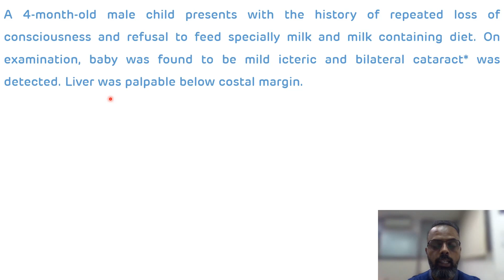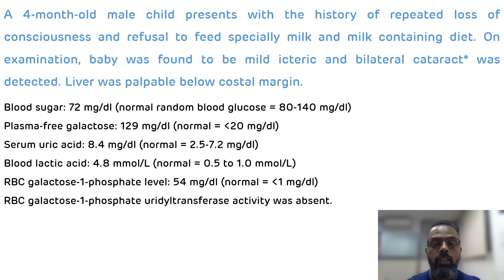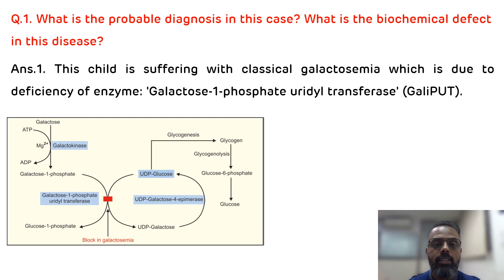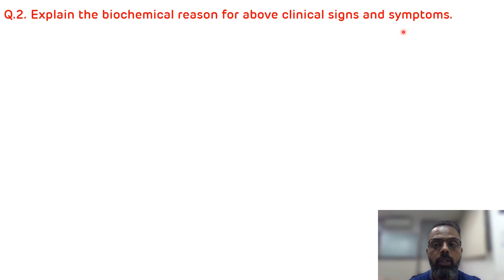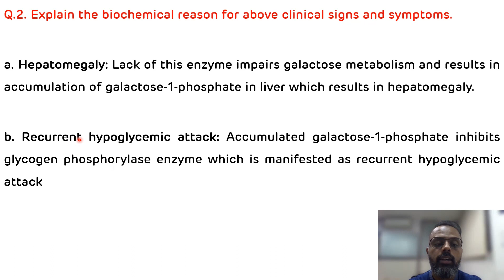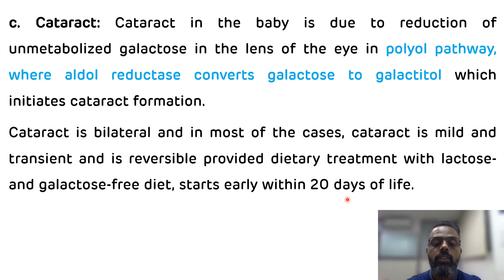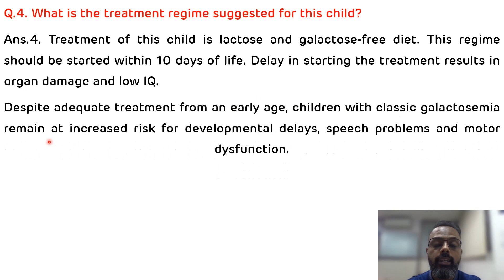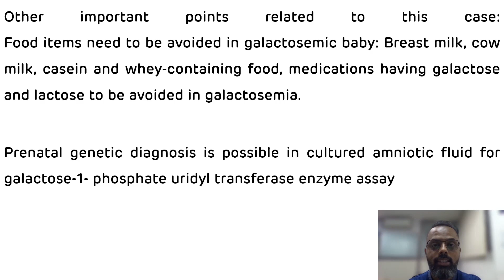Galactosemia Case Study || Classical Galactosemia || NEXT PG Biochemistry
This is the video on case study of classical galactosemia. Galactosemia is inborn error of galactose metabolism occurs due to deficiency of galactose 1 phosphate uridyl transferase or galactokinase.

Case study on galactosemia is frequently asked question in MBBS theory exam as well as in NEET PG/NExt PG exam

To download the lecture notes, online quiz and one to one interaction with me -